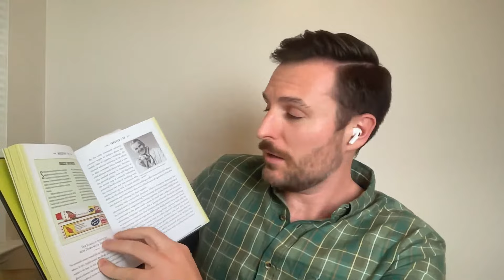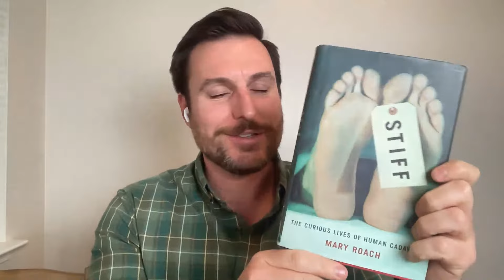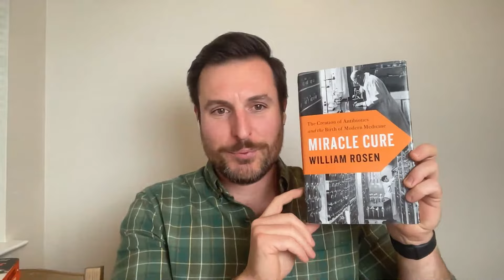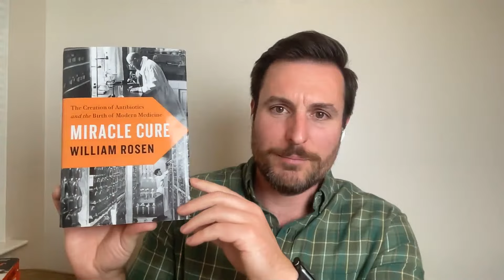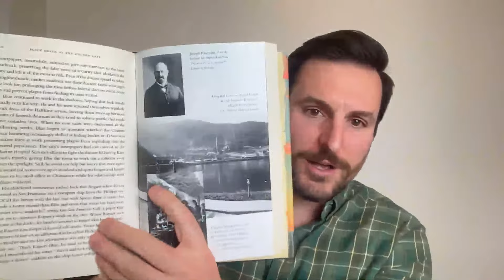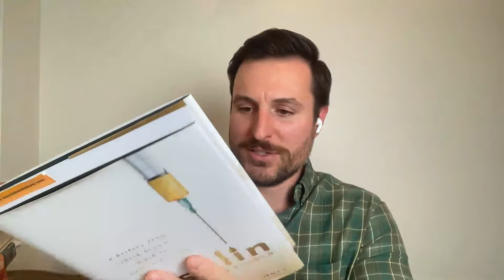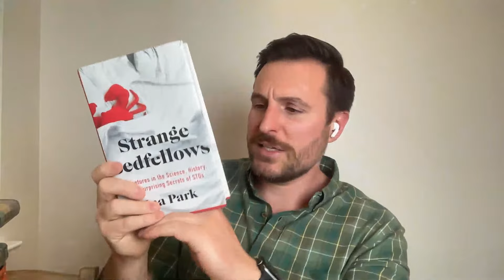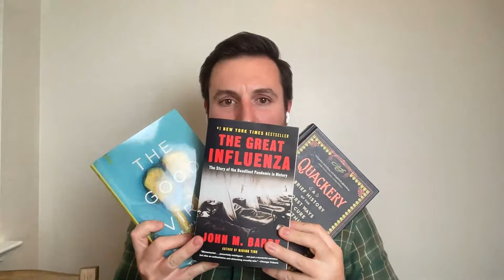What's the Best Medical History Book?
The first livestream on my channel! Let's have a chat about our favorite Med Hist books and see if we can crown a winner! Books mentioned can be found in this running document.